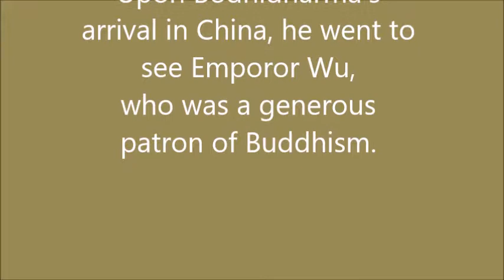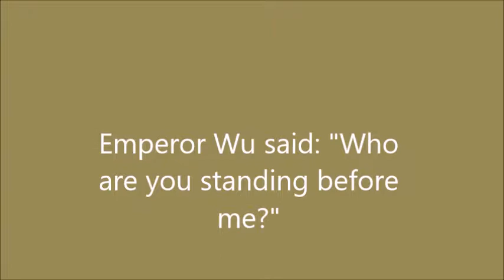Bodhidharma and Emperor Wu (Zen Story)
If you know anyone interested in playing electric guitar, you might have them check out my book, 'How to Become a Guitar Player from Hell.' Although it's probably not the *greatest* guitar book ever written (I'd say it's of medium quality), it does contain a lot of playing tips, exercises, advice, and some humorous anecdotes for entertainment purposes as well. A link to the book is below. Thank you for your interest.
How to Become a Guitar Player from Hell

I've also written another guitar book titled, “Minimalist Guitar Ideas & Licks.” It's a 6" x 9" book with tablature (no traditional musical notation) plus explanations of the guitar phrases included. The first 110 pages of the book consist of mini-lessons and guitar licks (plus some Slonimsky-related material); while the last 110 pages consist of fictional stories and poems related to music/guitar (they have some adult language). I've not yet made this book available for purchase to the general public because I'm not quite sure it's good enough for mass publication (I may need to update it with more/better material). But if you are interested in buying a hard copy of this guitar book in its present state, send an email to zevi_35711 (at) yahoo (dot) com and I might sell you one. Thanks for your interest.